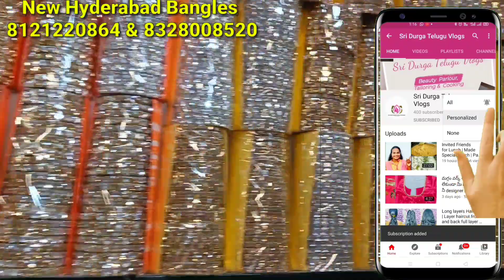begumbazar Biggest Wholesale Bangles | Bangles wholesale market in Hyderabad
New Hyderabad Bangles
Paras Tower
3rd floor,
goshamahal
Near topkhana masjid
Hyderabad